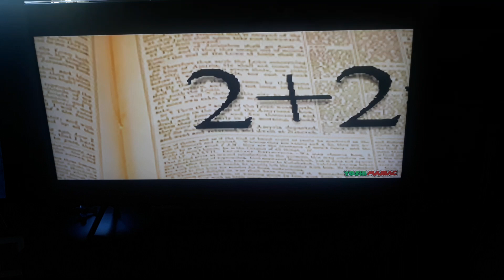My super bowl commercial